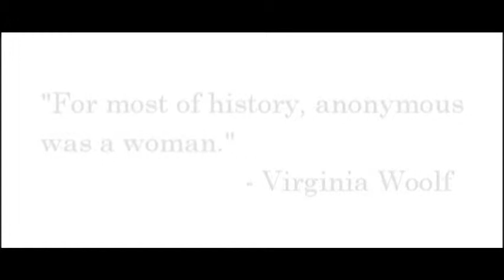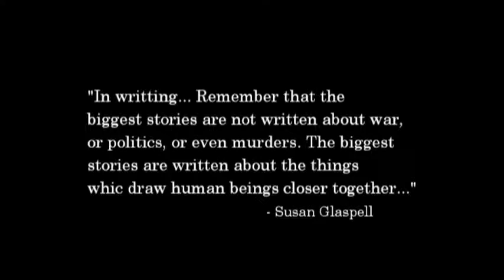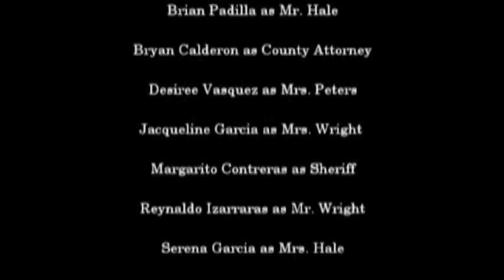The Final Knot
A short trailer depicting a student's representation of Susan Glaspell's one-act play Trifles.

Special thanks to other YouTube Channels for their support in this student project.